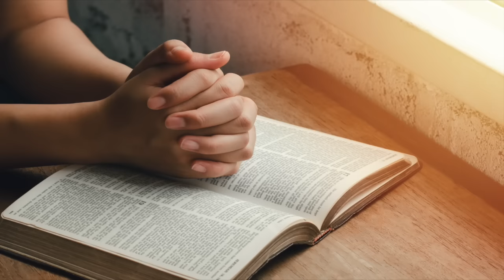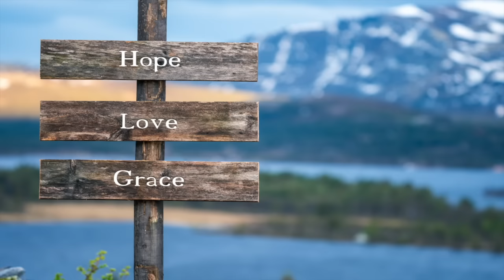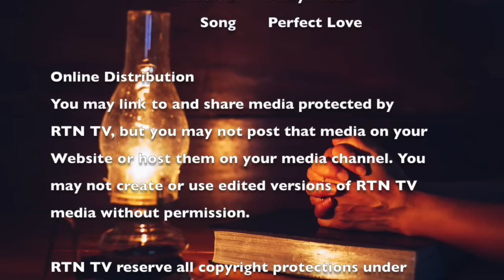Word for the Weekend - Three Pecks of Leven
Dear Friends and Supporters,

We at RTN TV are reaching out to our valued community with a heartfelt request. As a network dedicated to bringing quality content to your screens, we continually strive to improve and expand our offerings. However, this journey is not one we can embark on alone.

Your support plays a crucial role in helping us achieve our goals. Whether it's funding new projects, upgrading equipment, or simply keeping our operations running smoothly, every donation, no matter the size, makes a significant difference.

By donating to RTN TV, you become an integral part of our mission to educate, inform, and inspire. Together, we can continue to make a positive impact through the power of media.

Please consider making a contribution today. Your generosity will help ensure that RTN TV remains a vibrant and dynamic force in our community.

Thank you for your continued support and for being a part of the RTN TV family.

Warm regards

The RTN TV Board